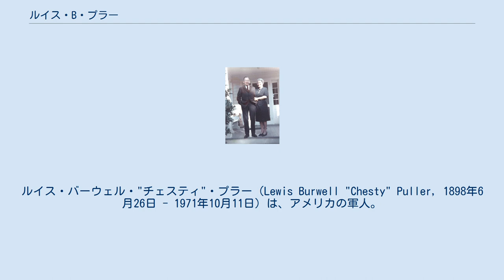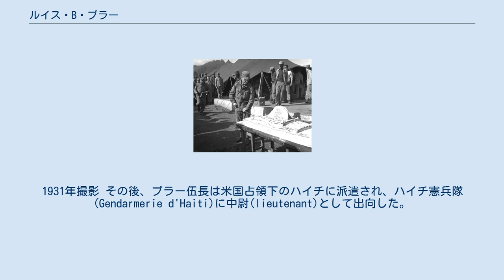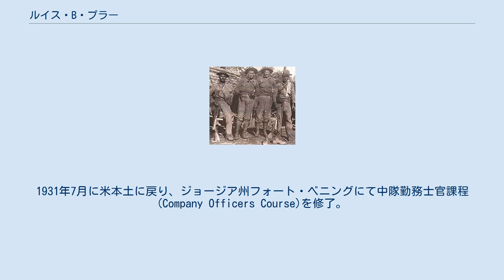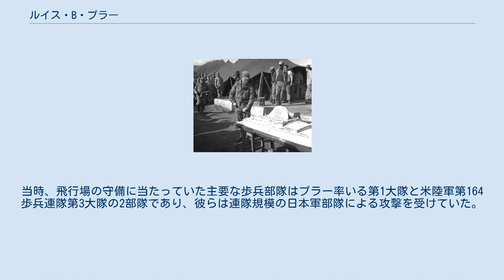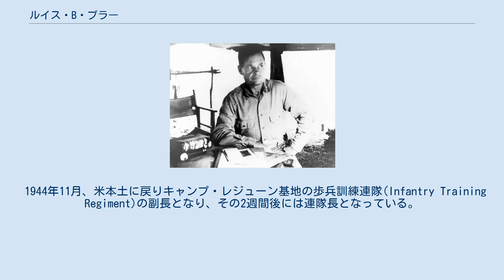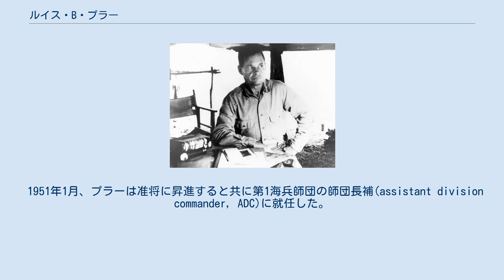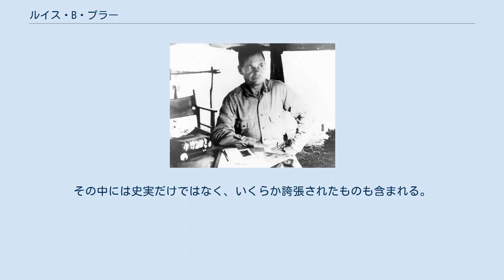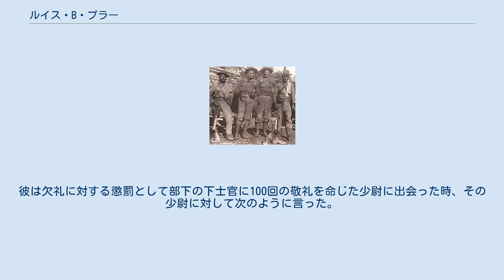ルイス・B・プラー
ルイス・バーウェル・"チェスティ"・プラー（Lewis Burwell "Chesty" Puller, 1898年6月26日 - 1971年10月11日）は、アメリカの軍人。
長年に渡りアメリカ海兵隊の将校として勤務し、数多くの勲章等を受章した。
 1898年、バージニア州ウェストポイントにて、父マシューと母マーサのもとに生を受ける。
父は食品雑貨店(grocer)を営んでいたが、ルイスが10歳になる頃に死去している。
プラーは年老いた南北戦争復員兵らの話を聞きながら育ち、とりわけ南軍のトーマス・"ストーンウォール"・ジャクソン将軍の逸話に心を惹かれていたという。
1916年には米墨国境戦争で戦う為に陸軍に志願しようとしたものの、若すぎる上に保護者たる母親の許可もなかったので認められなかった。
 翌年、バージニア州立軍事学校に入校する。
しかし1918年8月に第一次世界大戦が勃発すると中退し、この折に「銃のあるところに行かねば！」（go where the guns are!）と言い残したという。
彼はベローウッドの戦いにおける第5海兵連隊の活躍に触発され海兵隊を志願、基礎訓練の為にサウスカロライナ州のパリスアイランド志願兵訓練所に送られた。
 結局、第一次世界大戦中に実戦を経験することはなかったが、海兵隊の拡大が進められる中で、プラーは訓練を終えた直後から下士官学校、さらに士官候補生学校へ進むことになる。
1919年6月16日には士官候補生学校を卒業し予備役少尉の階級を得るが、終戦に伴う軍縮により海兵隊は総員73,000名から将校1,100名下士官兵27,400名まで規模を縮小することとなり、プラーも10日後には非活性(inactive status)に指定され、階級は伍長(corporal)に改められた。
 ルイス・プラー少尉（左から2番目）、ウィリアム・"アイアンマン"・リー軍曹（左から3番目）、ニカラグア兵ら（両端）。
1931年撮影 その後、プラー伍長は米国占領下のハイチに派遣され、ハイチ憲兵隊(Gendarmerie d'Haiti)に中尉(lieutenant)として出向した。
以後の5年間、彼は反政府組織カコ(Caco)の鎮圧に40回以上参加し、また将校への復帰を2度申請している。
1922年、プラーはアレクサンダー・ヴァンデグリフト少佐の副官に任命される。
米本土に戻った後の1924年3月6日、少尉（認識番号03158）として将校に復帰する。
バージニア州ノーフォークの海兵隊基地、バージニア州クアンティコの基本術科学校、第10海兵砲兵連隊などに勤務した。
1926年7月から真珠湾の海兵隊基地に勤務、1928年にはカリフォルニア州サンティアゴに移る。
 プラー中尉（後列中央）とニカラグア国家警備隊の将兵。
 1928年12月よりニカラグア国家警備隊に出向。
1930年8月19日、治安作戦における戦功から1つ目の海軍十字章を受章。
1931年7月に米本土に戻り、ジョージア州フォート・ベニングにて中隊勤務士官課程(Company Officers Course)を修了。
1932年9月20日から10月1日まで再びニカラグア国家警備隊に勤務し、この最中に2つ目の海軍十字章を受章している。
 ニカラグア勤務を終えた後、プラーは中華民国の北平（現在の北京）にある米国公使館付分遣隊に移り、在中華民国海兵隊(China Marines)の指揮官を務めた。
その後、アジア艦隊の重巡オーガスタ（艦長：チェスター・ニミッツ大佐）に勤務し、1936年6月には米本土に戻って基本術科学校の教官を務めた。
 1939年5月から重巡オーガスタ付分遣隊に戻って指揮官を務める。
1940年5月には上海で下船し第4海兵連隊第2大隊の副長に任命され、後には同大隊の大隊長も務めた。
1941年8月28日、プラー少佐は米本土に呼び戻され、ノースカロライナ州ニューリバー兵舎（現在のキャンプ・レジューン）に駐屯する第1海兵師団第7海兵連隊第1大隊にて大隊長を務めた。
 チェスティ・プラー（1942年9月、ガダルカナルにて） 太平洋戦争が始まると、第7海兵連隊は新設の第3海兵旅団に中核部隊の1つとして配置され、1942年5月8日には守備隊としてサモアに派遣された。
1942年9月4日、旅団の編成から離れた第7海兵...